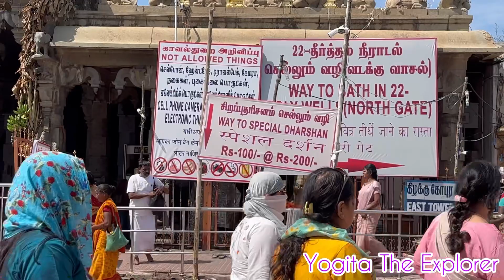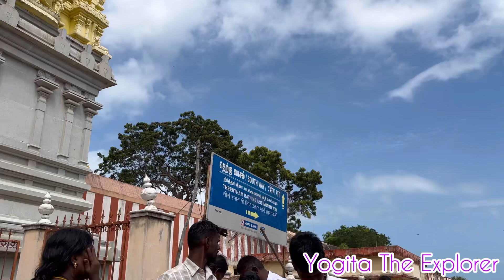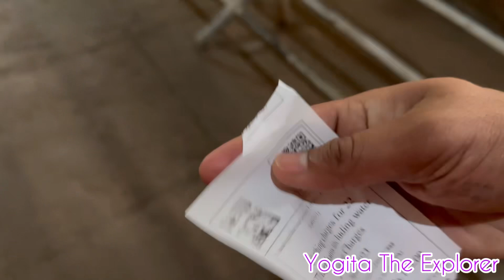रामेश्वरम मंदिर दर्शन l अग्नि तीर्थम l 22 कुंडों में स्नान l रामेश्वरम (तमिलनाडु) दर्शन l जय महादेव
Hello Everyone ,
Hope you all are doing well.

MX TakaTak - Yogita The Explorer

OR

Copyright:
Everything you see on this video is created by me (Miss.Yogita) unless otherwise stated.Please do not use any photos or content without permission.